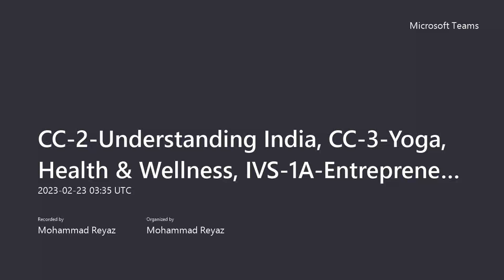Yoga & Health - Lecture-12 - Karim City College